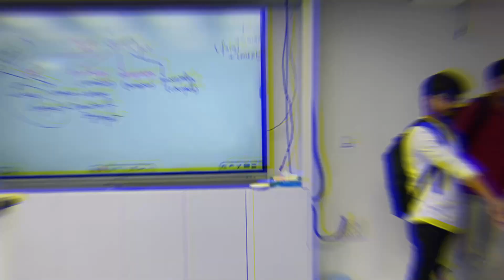Barish ne bhiga diya mujhko